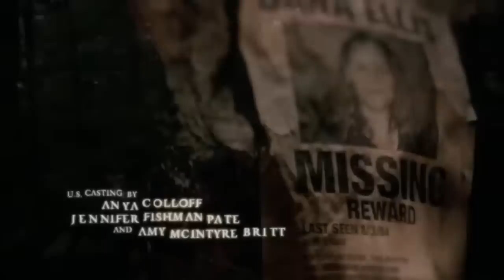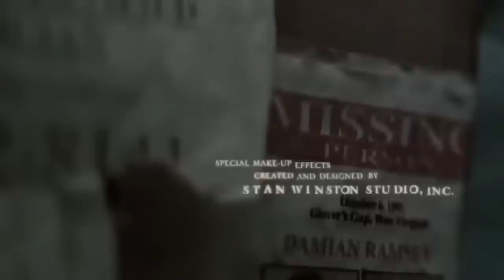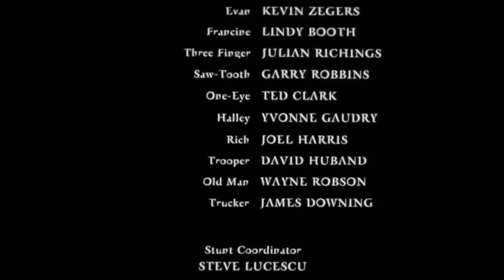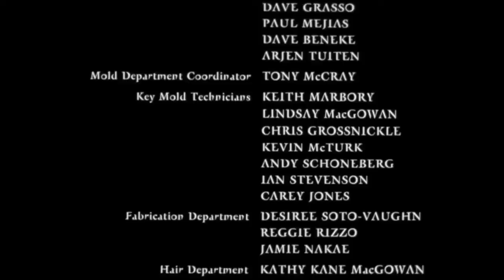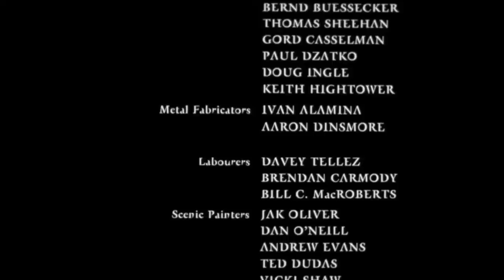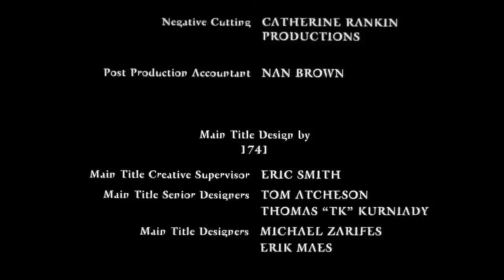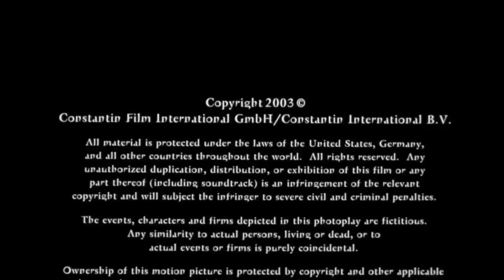CAMINO HACIA EL TERROR 1 - CAMINO SANGRIENTO 1 - PELICULA COMPLETA ESPAÑOL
CAMINO HACIA EL TERROR 1
Seis adolescentes viajan en coche cuando, de pronto, deben desviarse de su ruta al encontrar la carretera bloqueada por un accidente. Pero los jóvenes se pierden en los densos bosques de Virginia Occidental, donde serán perseguidos por una raza humana de caníbales, horriblemente desfigurados por su antinatural alimentación a lo largo de generaciones.